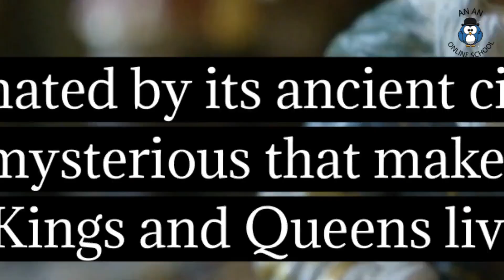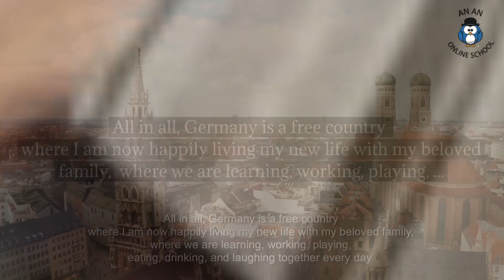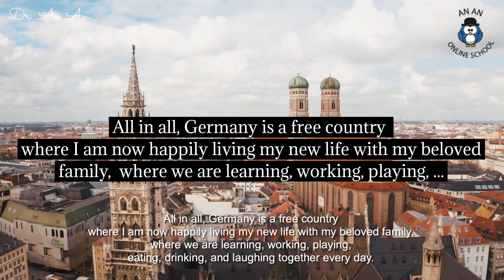Tell me something about Germany, band 9 answer, part 2, speaking, IELTS_by Dr. An An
Tell me something about Germany

Well, geographically speaking, Germany is not as huge as China.
Politically speaking, it is not as independent as the U.K either
as it is part of the European Union.

However, Germany is a unique country that carries a very fascinating history.
It is the birthplace of many brilliant geniuses
who accomplished many marvellous deeds for Germany in history,
such as Mozart, Goethe, Karl the Great, and so on and so forth.

I have been fascinated by its ancient cities and castles,
which are so mysterious that make me imagine
how those Kings and Queens lived there
and how they made history.

Football is the most loved sport in Germany
and Team Germany won the World Cup 4 times.
Other popular sports are handball, table tennis, basketball etc.

There are many cute animals in Germany.
I have seen many birds, pigs, cows, sheep, horses, cats and dogs.
But I am not a fan of bugs, sorry [Facial Expression: smile].

One thing I am not particularly impressed with though
is that not every school in Germany is top-notch.
Some schools are in fact really poor.
Anyway, it is just my humble opinion,
one man's meat is another man's poison,
after all or so they say right？

All in all, Germany is a free country
where I am now happily living my new life with my beloved family,
where we are learning, working, playing,
eating, drinking, and laughing together every day.

Well, that’s it! Thanks for listening!   (226 words)

(Rewritten based on the original version by An An and Gordon)

告诉我一些关于德国的事

嗯，从地理上讲，德国没有中国那么大。
从政治上讲，它也不像英国那样独立，
因为它是欧盟的一部分。

然而，德国是一个独特的国家，有着非常迷人的历史。
它是许多杰出天才的诞生地
他们在历史上为德国成就了许多伟业，
比如莫扎特、歌德、卡尔大帝等等。

我一直对它的古老城市和城堡着迷，
神秘到让我想像
那些国王和王后是怎么生活在那里的
以及他们是如何创造历史的。

足球是德国最受欢迎的运动
德国队4次夺得世界杯冠军。
其他受欢迎的运动是手球、乒乓球、篮球等。

德国有很多可爱的动物。
我见过很多鸟、猪、牛、羊、马、狗和猫。
但我不是虫子的粉丝，对不起[面部表情：微笑]。

一件事我不是特别喜欢
那就是，不是德国的每一所学校都是一流的。
事实上，有些学校真的很差。
无论如何，这只是我的拙见，
毕竟他们说，萝卜青菜各有所爱, 对吗？

总而言之，德国是一个我和我心爱的家人幸福地生活在一起的自由国家，
我们一起每天学习、工作、玩耍、吃喝、欢笑的地方。

就是这些！谢谢您的聆听！

（安安和戈登根据原版重写）